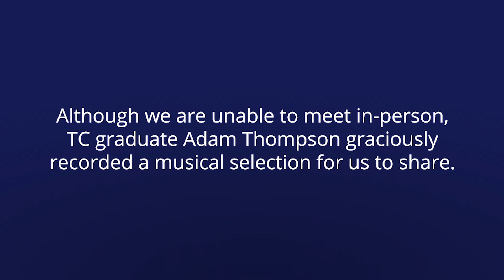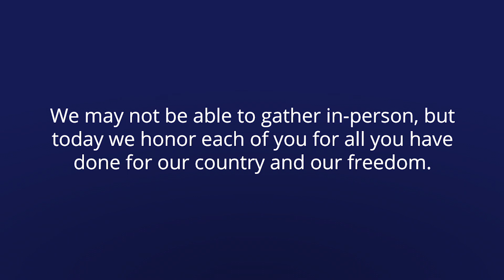2020 Veterans Day Program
Due to the on-going pandemic, Tri-County was unable to host our annual Veterans Day program. This video program features Adam Thompson, a Tri-County graduate, who graciously offered this musical selection.

ABOUT TRI-COUNTY
Tri-County Schools is a small PreK-12 public school located in Karlstad, MN that provides an exemplary education to students in the communities of Halma, Karlstad, Lake Bronson, and Strandquist.  At Tri-County, every student enjoys a personalized and one-to-one education in a small classroom setting with many electives and extracurricular activities.  Tri-County is a small school with big opportunities.